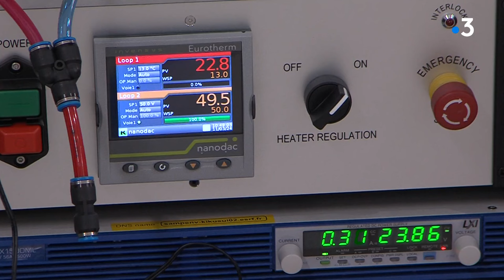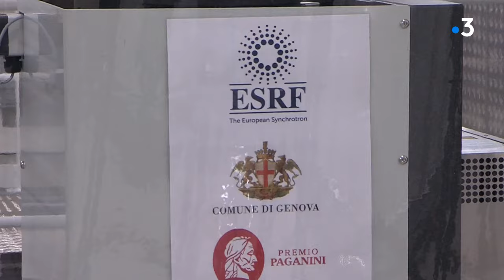"Il Cannone", le violon le plus célèbre du monde, analysé au Synchrotron de Grenoble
Pendant deux jours, les scientifiques du Synchrotron de Grenoble ont analysé l'un des violons les plus célèbres du monde, "Il Cannone". L'objectif, en examiner les moindres détails pour permettre sa conservation...

Retrouvez-nous sur :
Notre site web